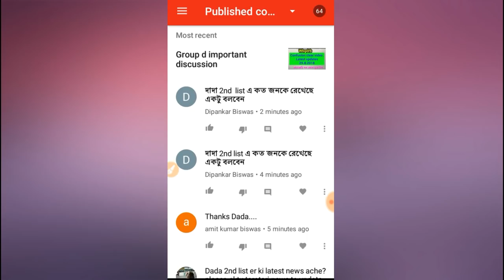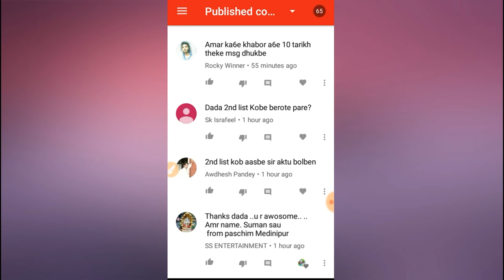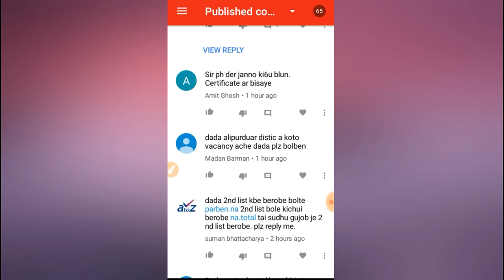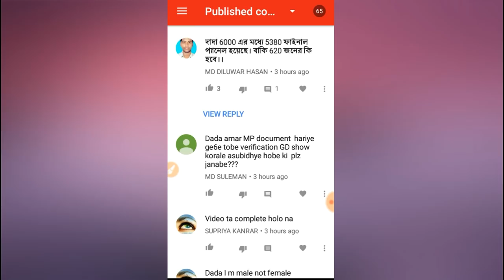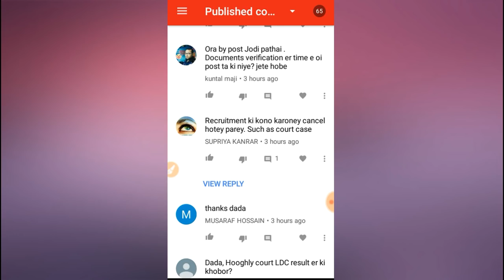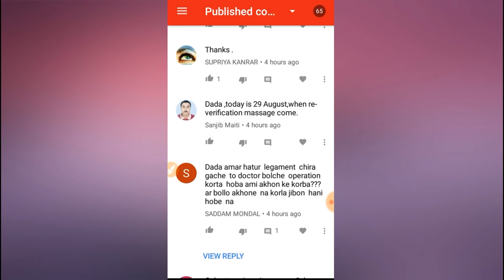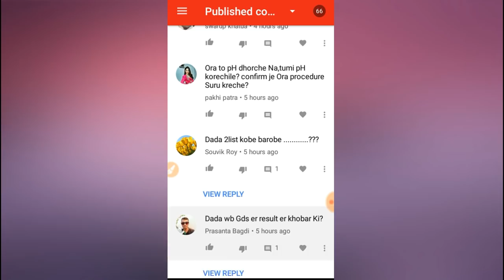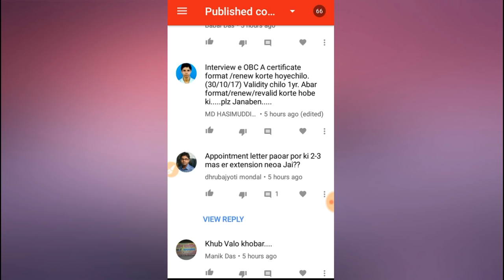Questions AND ANSWERS OF Wbgdrb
Follow me on unacademy, India's largest educational platform for usefull courses

Shortcut math,shortcut reasoning, short English, shortcut gk,interview er successful tips..

Best booklist :
RS Agrawal quantitative aptitude
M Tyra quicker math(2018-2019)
Rakesh Yadav Math
A Modern Approach to Verbal & Non-Verbal Reasoning
14000+ Objective Questions - General Studies
Kiran’s SSC General Awareness Chapterwise & Typewise Solved Papers 1999 March 2018 English -2213
Objective General Knowledge
General Knowledge descriptive{Lucents}

Honor 7x
Honor 7x
Intex indie
Samsung galaxy on8
Huawei p20 lite
10 or e
Lenovo ideapad laptops
Lenovo v110 laptop
Lenovo notebook
Lenovo 14" laptop
Hp laptops : 1.
Acer aspire laptop
Acer budget laptop
Acer high configuration budget
Railway group d practice book
Alp best book by arihant
Group d 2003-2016 solved paper by kiran
General science(all)by disha